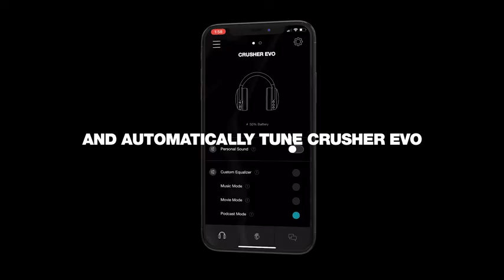Skullcandy Crusher Evo Wireless Over-Ear Headphone - Inequality Crusher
Brand            : Skullcandy
Model Name    : Crusher Evo